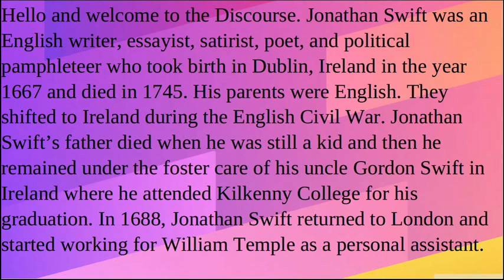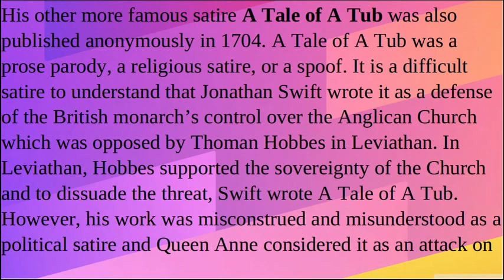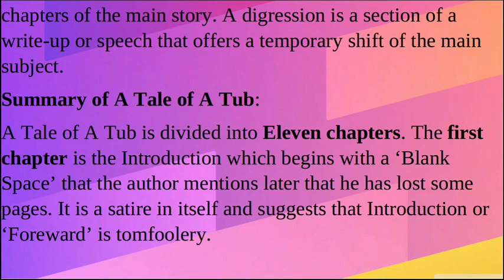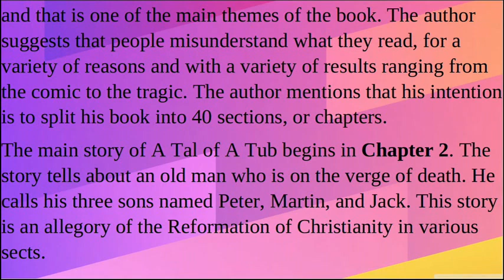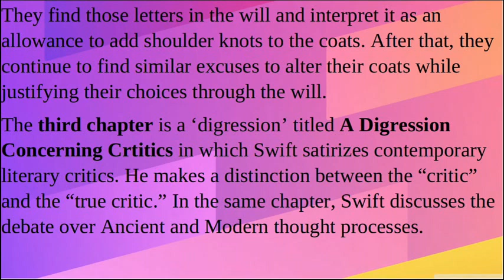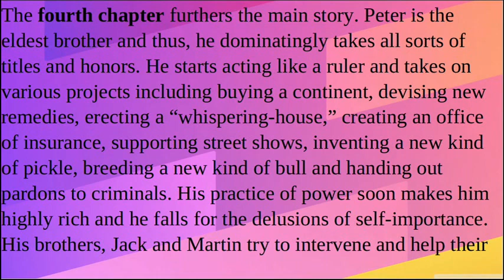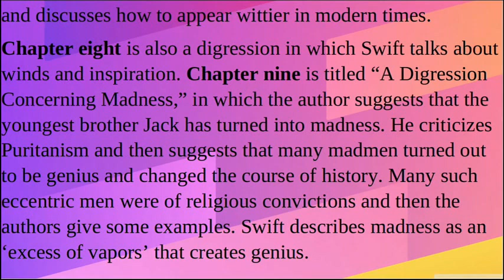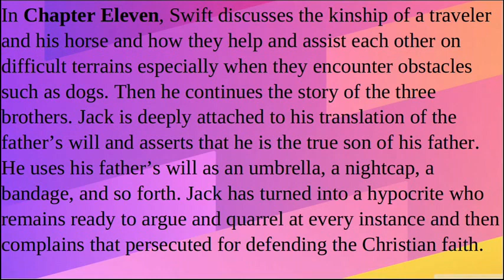A Tale of A Tub by Jonathan Swift | Summary, Analysis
Jonathan Swift was an English writer, essayist, satirist, poet, and political pamphleteer who was born in Dublin, Ireland in the year 1667 and died in 1745. His parents were English. They shifted to Ireland during the English Civil War. Jonathan Swift’s father died when he was still a kid and then he remained under the foster care of his uncle Gordon Swift in Ireland where he attended Kilkenny College for his graduation. In 1688, Jonathan Swift returned to London and started working for William Temple as a personal assistant. He completed his post-graduation from Hart Hall, Oxford in 1692 after which he returned to Ireland, trying to be an ordained priest of the Church of Ireland. He chose to write satires and to avoid backlashes, he often published his works under pseudonyms such as Lemuel Gulliver, Issac Bickerstaff, M. B. Dappier, and Marcus Scriblerus. Some of his works were published anonymously. His first book was The Battle of the Books which was a satire against the critics of William Temple’s Essay Upon Ancient and Modern Learning that he wrote in 1696 but was published in 1704. His other more famous satire A Tale of A Tub was also published anonymously in 1704. A Tale of A Tub was a prose parody, a religious satire, or a spoof. It is a difficult satire to understand that Jonathan Swift wrote it as a defense of the British monarch’s control over the Anglican Church which was opposed by Thoman Hobbes in Leviathan. In Leviathan, Hobbes supported the sovereignty of the Church and to dissuade the threat, Swift wrote A Tale of A Tub. However, his work was misconstrued and misunderstood as a religious satire and Queen Anne considered it a blasphemous write-up. The work was also misunderstood as a spoof against the British monarchy.

The title of the book refers to the old practice of throwing a large tub into the sea in case of a whale attack on a ship. By throwing away a tub in the waters, the seamen used to distract the attacking whale. Similarly, Swift wrote this book as a tub to distract Hobbesian supporters demanding independence of the English Church from the control of the monarch. It is a religious allegory similar to that of Plato in Book IV of Republic in which Plato describes how the ship of the state is vulnerable to the whims of dissenting crew members who, under the pretext of the captain’s weaknesses fight over the possession of the ship. Jonathan Swift presented the same argument in which he expressed the defects between the government and the Church, and also, the various defections of religion including Catholicism, Protestantism, and Puritanism.

Along with the elements of religious satire, Swift also added parodies of contemporary issues and literature as “digressions” through various prose essays in between the chapters of the main story. A digression is a section of a write-up or speech that offers a temporary shift of the main subject.